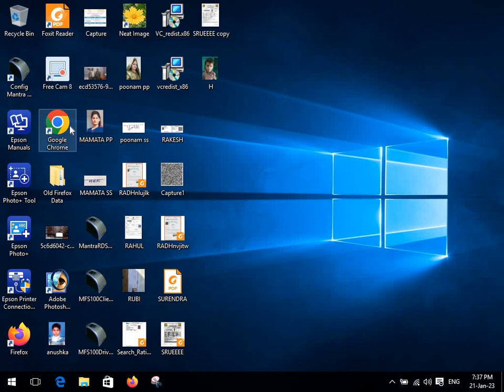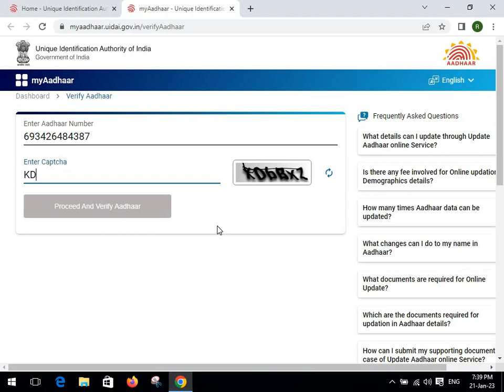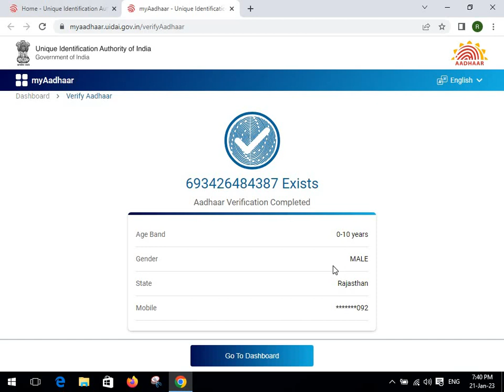आधार कार्ड में कोनसा मोबाइल नहीं जुडा है कैसे चेक करें